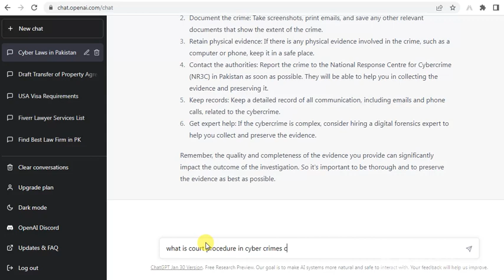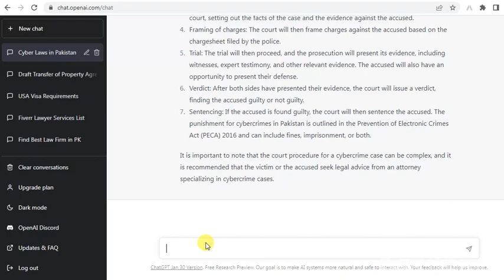what is the court procedure in cybercrime cases in Pakistan| Chatgpt answered| Cyber Law Tv